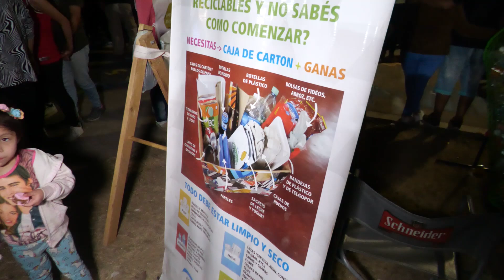FNE: el municipio capitalino impulsa campaña de recuperación y concientización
En el marco de la 73ª Edición de la Fiesta Nacional de los Estudiantes, la Secretaría de Planificación y Ambiente ha desplegado un equipo de promotores ambientales y ha instalado contenedores estratégicos en Ciudad Cultural. Esta acción es parte de una campaña integral de recuperación de desechos plásticos, con el objetivo de concientizar al público sobre la importancia de las buenas prácticas ambientales.